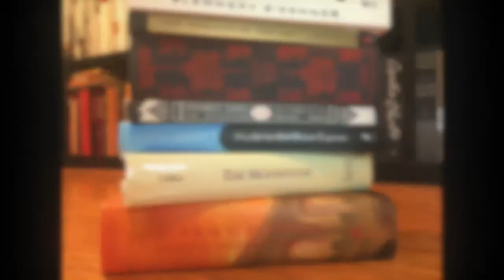Most Anticipated Books of 2018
Hey guys, I've been binging Most Anticipated Books of 2018 videos, so I thought I should my one of my own! All the books mentioned are listed below

Books Mentioned:

1. In the Shadow of Agatha Christie: Classic Fiction by Forgotten Female Writers (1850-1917) by Leslie Klinger (Jan 2, 2018)
2. The Widows of Malabar Hill by Sujata Massey (Jan 9, 2018)
3. When: The Scientific Secrets of Perfect Timing by Daniel H Pink (Jan 9, 2018)
4. Truly Devious by Maureen Johnson (Jan 16, 2018)
5. The Hazel Wood by Melissa Albert (Jan 30, 2018)
6. This Will Be My Undoing: Living at the Intersection of Black, Female, and Feminist in (White) America by Morgan Jerkins (Jan 30, 2018)
7. Brave by Rose McGowan (Jan 30, 2018)
8. From Lukov with Love by Mariana Zapata (Feb 2018)
9. Feel Free by Zadie Smith (Feb 6, 2018)
10. The Queen’s Rising by Rebecca Ross (Feb 6, 2018)
11. What Are We Doing Here? By Marilynne Robinson (Feb 20, 2018)
12. I’ll Be Gone in the Dark by Michelle McNamara (Feb 27, 2018)
13. A Princess in Theory by Alyssa Cole (Feb 27, 2018)
14. Children of the Blood and Bone by Tomi Adeyemi (March 6, 2018)
15. Mad Blood Stirring by Daemon Fairless (March 6, 2018)
16. The Merry Spinster: Tales of Everyday Horror by Mallory Ortberg (March 13, 2018)
17. Dread Nation by Justina Ireland (April 3, 2018)
18. The Female Persuasion by Meg Wolitzer (April 3, 2018)
19. Voices from the Rust Belt by Anne Trubek (April 3, 2018)
20. How to Be Safe by Tom McAllister (April 3, 2018)
21. Sharp: The Women Who Made an Art of Having an Opinion by Michelle Dean (April 10, 2018)
22. God Save Texas by Lawrence Wright (April 17, 2018)
23. Not That Bad: Dispatches from Rape Culture edited by Roxane Gay (May 1, 2018)
24. You Think It, I’ll Say It by Curtis Sittenfeld (May 3, 2018)
25. Magic Triumphs by Ilona Andrews (May 8, 2018)
26. Barracoon by Zora Neale Hurston (May 8, 2018)
27. The Outsider by Stephen King (June 5, 2018)
28. Sex and the City and Us by Jennifer Keishin Armstrong (June 5, 2018)
29. Ocean Light by Nalini Singh (June 12, 2018)
30. My Plain Jane by Cynthia Hand (June 26, 2018)
31. The Cheerleaders by Kara Thomas (July 31, 2018)
32. Vengeful by VE Schwab (Sept 25, 2018)
33. Let it Bang: A Young Black Man’s Reluctant Odyssey Into Gun by RJ Young (Oct 23, 2018)
34. News Wars by Jill Abramson (end of 2018)